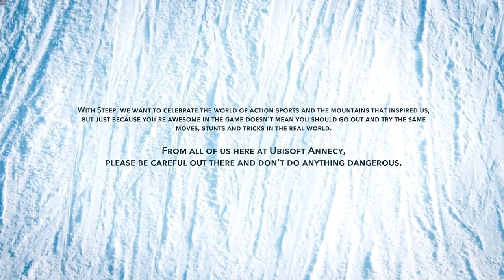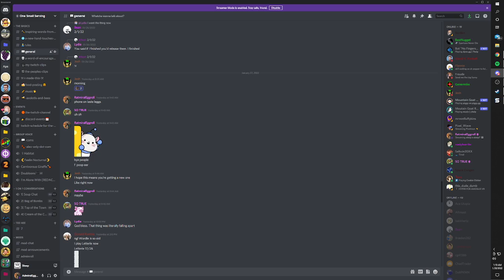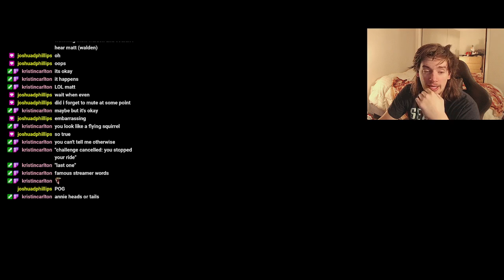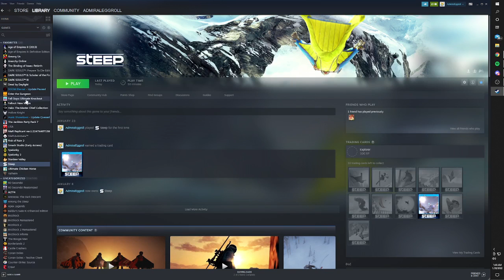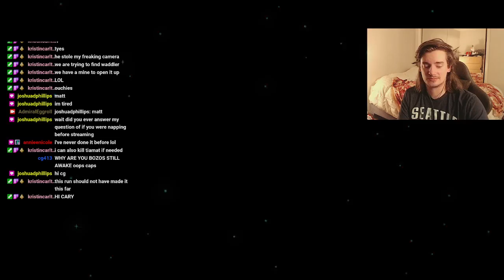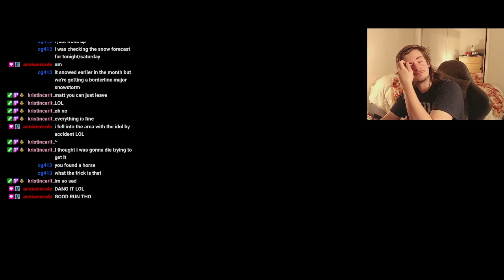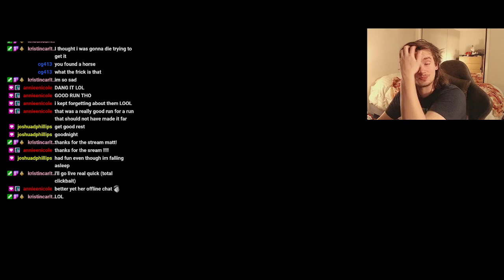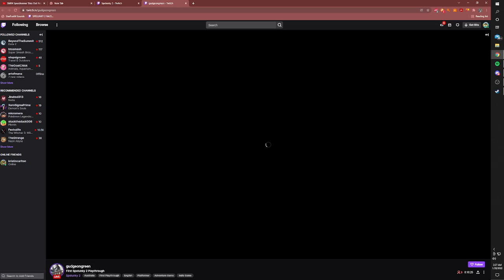sleep n steep?